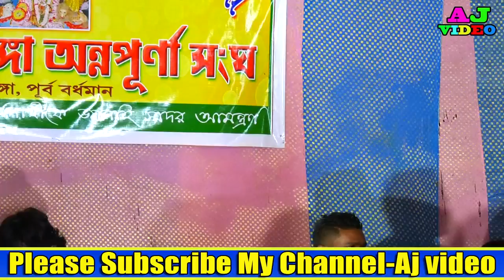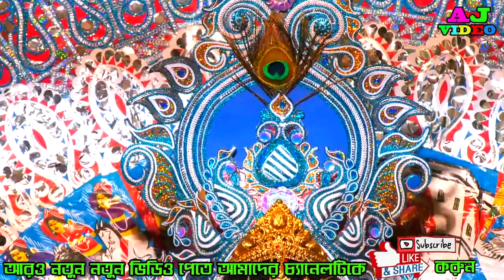শত শত টাকা দিয়ে কেনা যায় সিঁন্দুর || Jasoda Sarkar || শিল্পী যশোদা সরকার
Hi,
    Hello Frinends, wellcome to "AJVIDEO".  This channel contais Bengali and Hindi Audio Video.
কম খরচে অ্যালবাম গান বানাতে যোগাযোগ করুনঃ- 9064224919
   Video catrgary ALKAP SOUNG, ALBUM SOUNG, BAUL GAAN ETC.
     Channel Owner--- Ashibul Sk.
THANKS